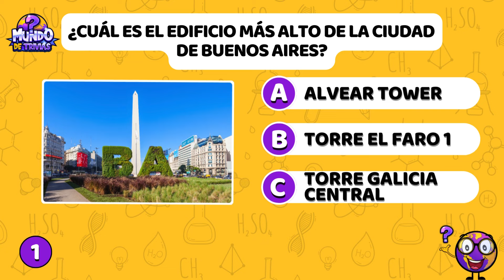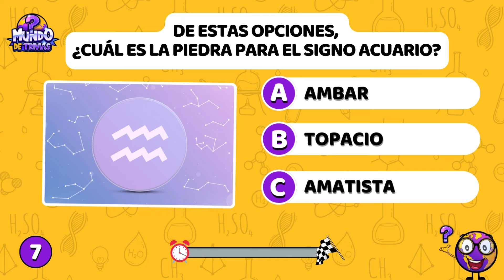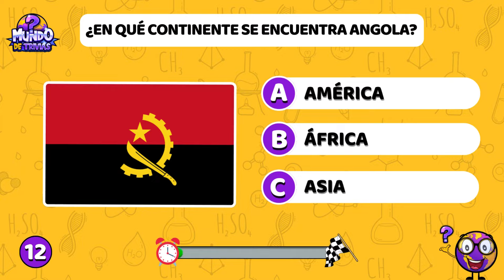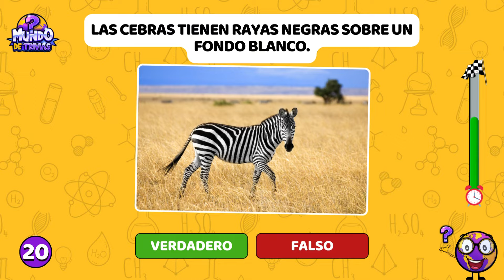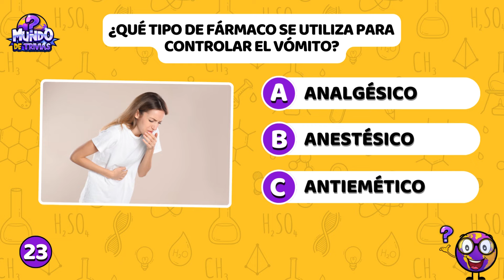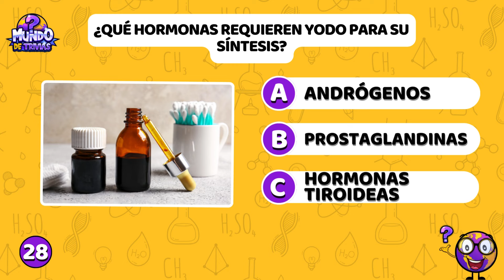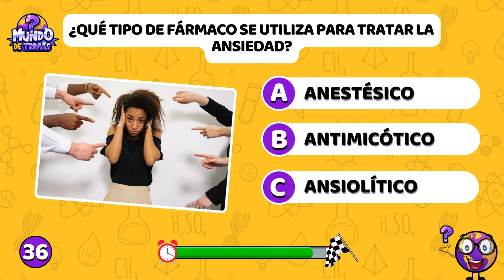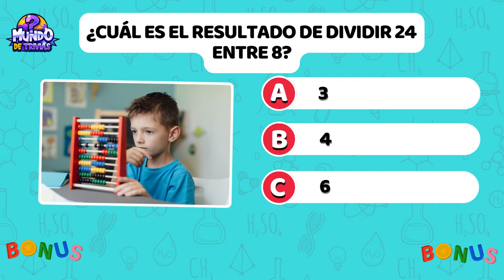☑️ 40 PREGUNTAS sobre CULTURA GENERAL 🗼🤓📚 | ¿Crees saber de todo? DEMUESTRALO!! 🧠 | PARTE 97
¡Bienvenido al Desafío de Cultura General PARTE 97 en Mundo de Trivias! 🌍🎉 Si las trivias son lo tuyo, ¡estás en el sitio adecuado! En este video del 2024, nos sumergimos en 100 preguntas de cultura general con opciones intrigantes que desafiarán hasta a las mentes más agudas.

Tu apoyo es esencial para que sigamos llevando la cultura general a todos los rincones.

💌 ¿Quieres más trivias y curiosidades directo en tu correo todos los lunes?

⭐ ¿Buscas un nivel más de compromiso? ¡ÚNETE A LA COMUNIDAD DE MIEMBROS DE MUNDO DE TRIVIAS! Con tu apoyo, seguimos mejorando y ofreciendo contenido premium cada semana.

Temáticas: Cultura General, Trivias, Quiz, Desafíos, Preguntas y Respuestas, Sabiduría, Mundo de Trivias 2024, Pasatiempos, Juegos Mentales, Curiosidades.